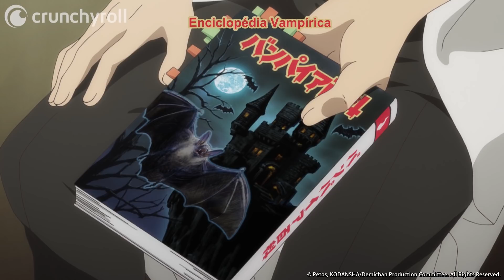Verdades e Mentiras Sobre Vampiros | Interviews with Monster Girls (Dublado)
Episódio 1: Um professor a fim de fazer a sua tese gostaria de conhecer os chamados "demi-humanos", porém não parece ser tarefa fácil encontrá-los.